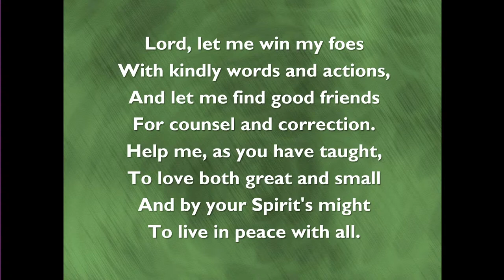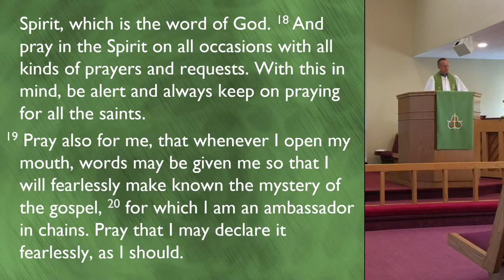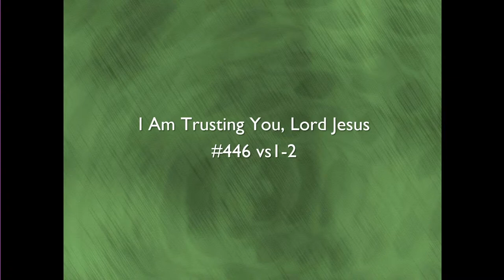Ephesians 6:10-20 2021-9-5 The Full Armor of God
Did you know that you are in a life and death struggle?  Every day the devil attacks your soul with one temptation after another.  This Sunday we'll look at how our God protects us from these attacks.  Put on the full armor of God.